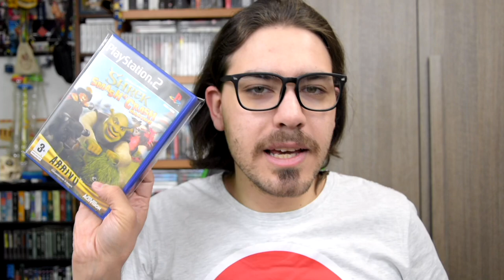Ritrovamenti Videoludici Storici dell'Usato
HI HI People of Youtube! Bentornati nella rubrica in cui parliamo di mercatini dell'usato e degli oggetti che ho acquistato a poco. Oggi sono riuscito a recuperare alcuni titoli di qualche generazione fa e che non vedo l'ora di provare =)